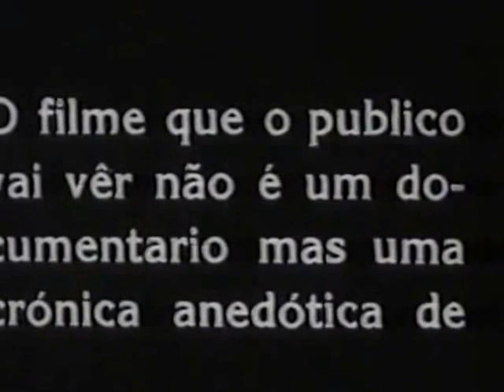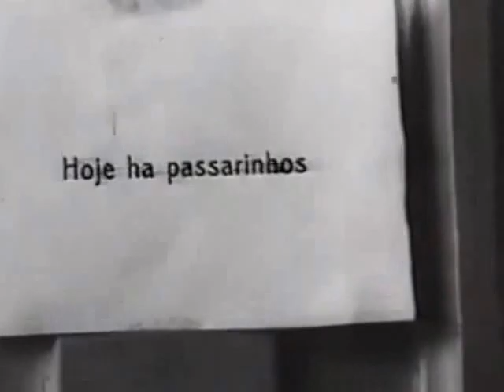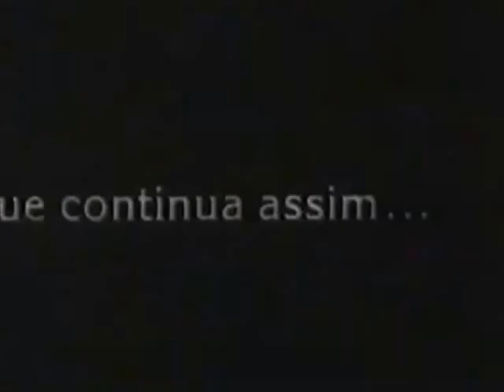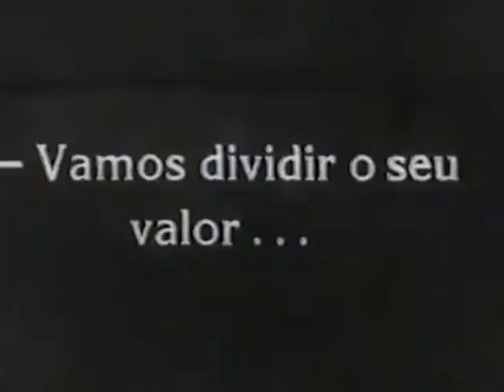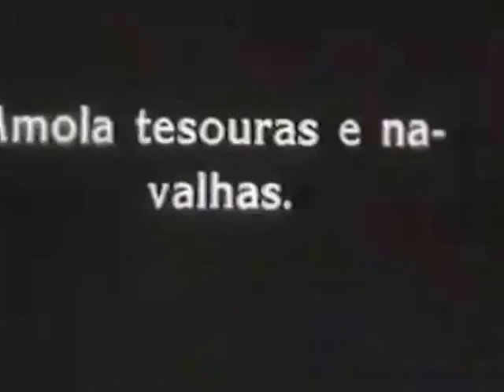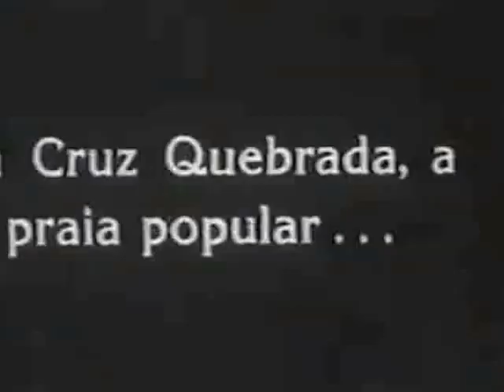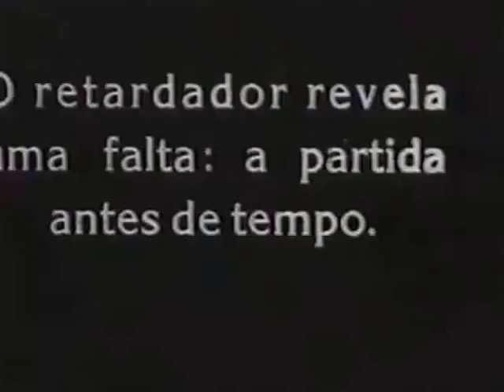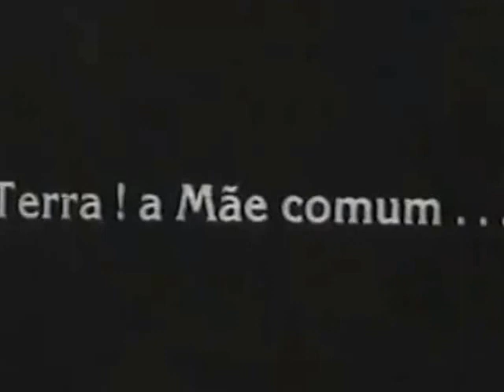Lisboa Crónica Anedótica - 1930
Este texto explora o modo como a instabilidade dos conceitos e
das práticas cinematográficas que só mais tarde seriam conotados com o “documentário” permite, em Lisboa, Crónica Anedótica (Leitão de Barros, 1930), a co-existência de elementos geradores de duas tradições cinematográficas posteriores tão distintas, tão autónomas e tão diferentes quanto, por um lado, o
documentário modernista (as “sinfonias urbanas” europeias) e, por outro lado, o cinema ficcional de género (as comédias “à portuguesa”).